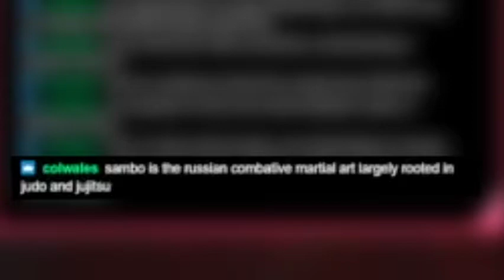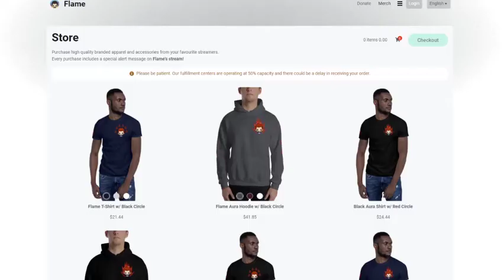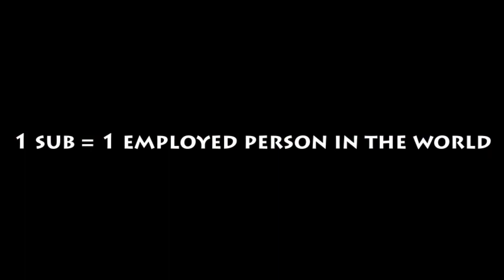"I Got Fired from my Job" | Twitch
Here are some of my clips from streaming